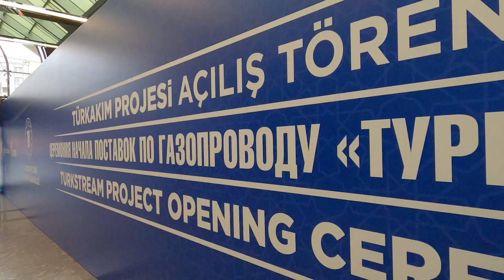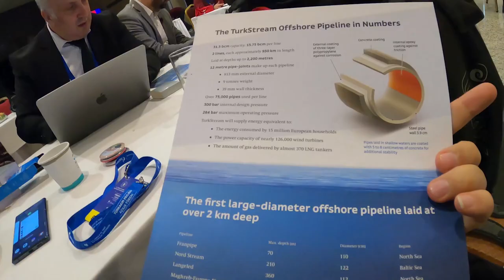Türk Akımı Açılış Töreni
Rus doğal gazını Türkiye’ye ve Türkiye üzerinden Avrupa’ya nakledecek TürkAkım doğal gaz boru hattı törenle hizmete açıldı.

Türkiye ile Rusya'yı göbek bağı gibi bağlayan Türk Akımı Projesi açılış törenine katıldım. Programı başından sonuna kadar sizler için görüntülemeye çalıştık.

TürkAkım doğal gaz boru hattının hizmete girmesi dolayısıyla Haliç Kongre Merkezi’nde düzenlenen törene, Türkiye Cumhurbaşkanı Recep Tayyip Erdoğan, Rusya Federasyonu Devlet Başkanı Vladimir Putin, Sırbistan Cumhuriyeti Cumhurbaşkanı Aleksandar Vucic ve Bulgaristan Başbakanı Boyko Borisov katıldı.

Açılış töreninde ayrıca Cumhurbaşkanı Yardımcısı Fuat Oktay, TBMM Başkanı Mustafa Şentop, Dışişleri Bakanı Mevlüt Çavuşoğlu, Milli Savunma Bakanı Hulusi Akar, Sanayi ve Teknoloji Bakanı Mustafa Varank, Hazine ve Maliye Bakanı Berat Albayrak, Çevre ve Şehircilik Bakanı Murat Kurum, Tarım ve Orman Bakanı Bekir Pakdemirli, Ticaret Bakanı Ruhsar Pekcan, Kültür ve Turizm Bakanı Mehmet Nuri Ersoy, İletişim Başkanı Fahrettin Altun’un yanı sıra Rusya Dışişleri Bakanı Sergey Lavrov, Rusya Savunma Bakanı Sergey Şoygu, Rusya Enerji Bakanı Aleksandr Novak, Azerbaycan Enerji Bakanı Perviz Şahbazov, Bulgaristan Enerji Bakanı Temenuzhka Petkova, Sırbistan Madencilik ve Enerji Bakanı Aleksandar Antic de yer aldı.

Merhaba Ben Siyamend Kaçmaz,

Rusya deyince aklınıza gelen her konuda; Uzun yıllardır yaşayıp gazetecilik yaptığım Moskova’dan sizlere cevabını vermeye çalışıyorum.  17 milyon kilometre kare alanı ile dünyanın en büyük ülkesi olan Rusya’nın arama motorlarında en çok aranan kelimelerinin haricinde bir birinden ilginç konular ve güzelliklerini de sizler ile paylaşacağım.